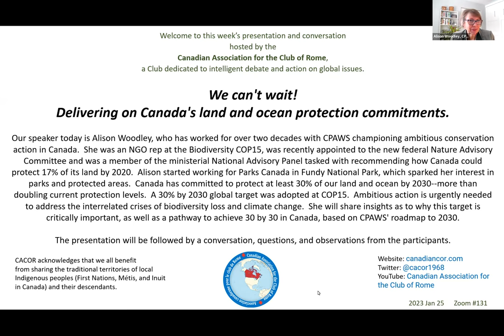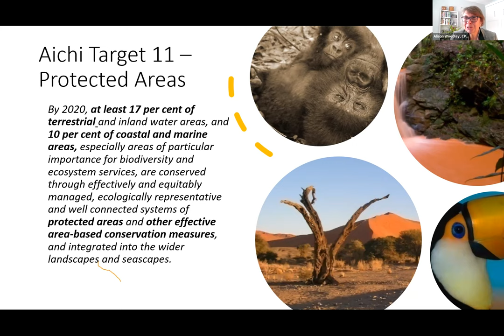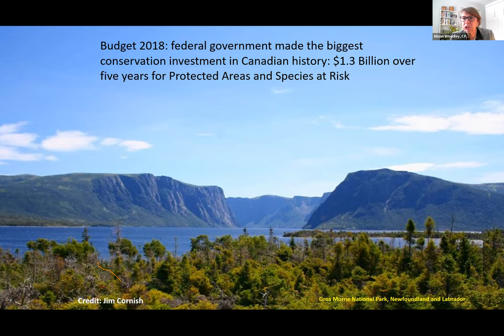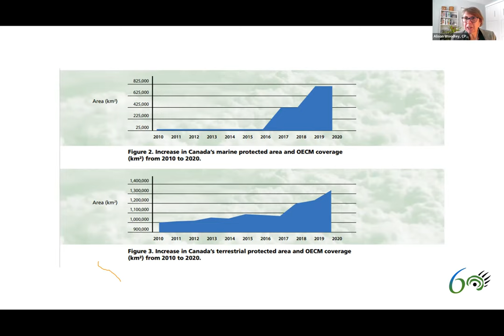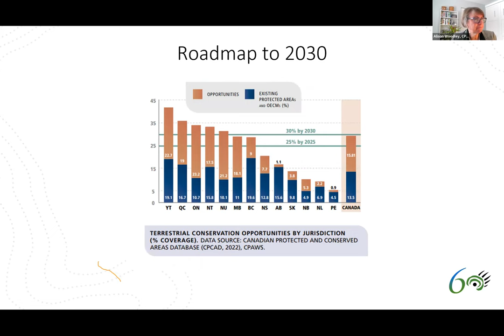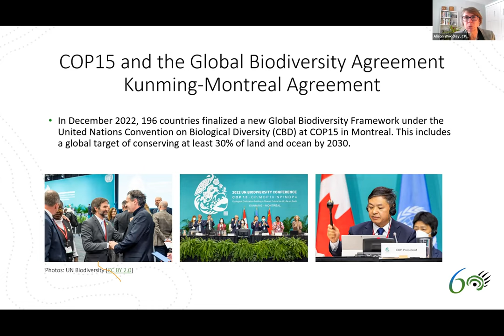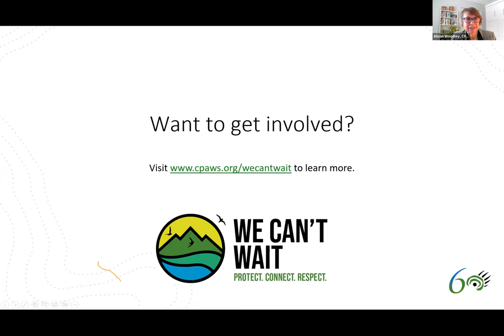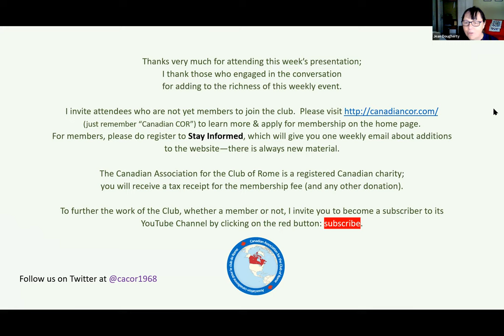Alison Woodley - We can't wait Delivering on Canada's land and ocean protection commitments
Alison Woodley, who has worked for over two decades with CPAWS championing ambitious conservation action in Canada.  She was an NGO rep at the Biodiversity COP15, was recently appointed to the new federal Nature Advisory Committee, and was a member of the ministerial National Advisory Panel tasked with recommending how Canada could protect 17% of its land by 2020.  Alison started working for Parks Canada in Fundy National Park, which sparked her interest in parks and protected areas.  Canada has committed to protect at least 30% of our land and ocean by 2030--more than doubling current protection levels.  A 30% by 2030 global target was adopted at COP15.  Ambitious action is urgently needed to address the interrelated crises of biodiversity loss and climate change.  She will share insights as to why this target is critically important, as well as a pathway to achieve 30 by 30 in Canada, based on CPAWS' roadmap to 2030